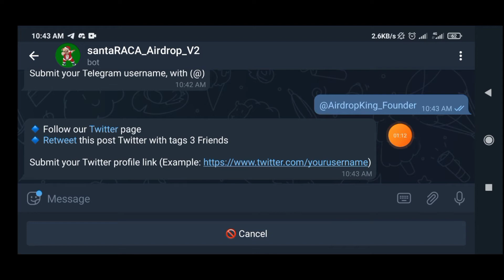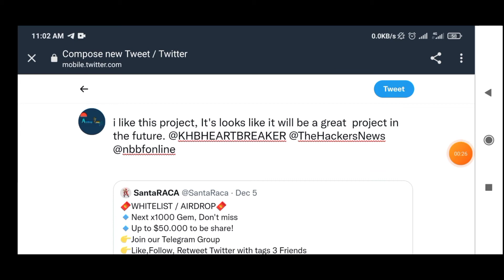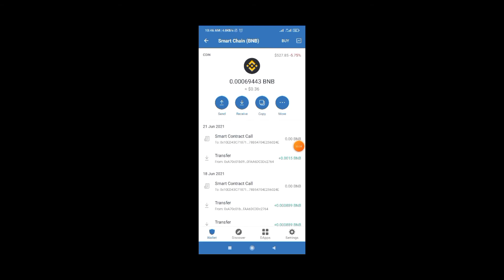New Airdrop: SantaRACA Airdrop || Reward: 10,000,000 SantaRACA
New Airdrop: SantaRACA Airdrop
Reward: 10,000,000 SantaRACA
Distribution date: 18 December, 2021

🔗 Airdrop Link:
-The airdrop for all participants

⚠️Please remember: We are airdrop hunters and only participate in free airdrops, please do not buy any airdrop tokens